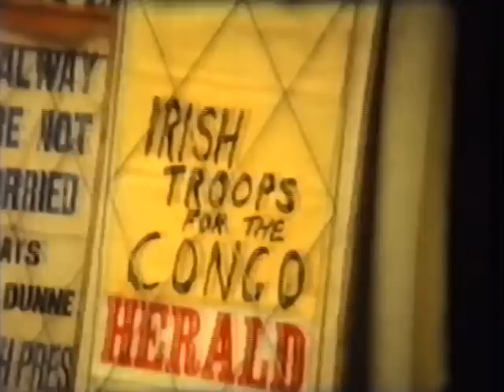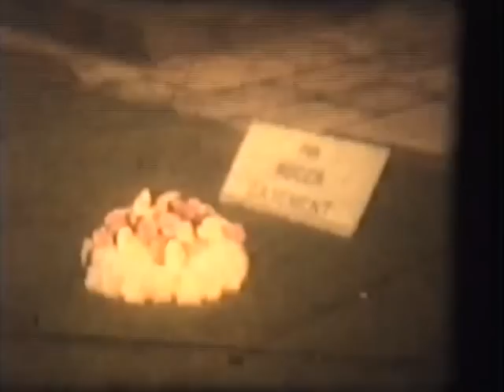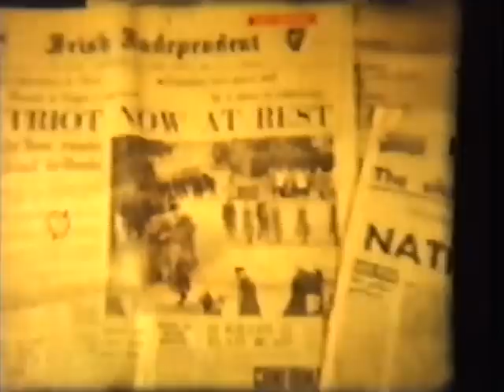Returning Soldiers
This video is about some of the soldiers that returned to Dublin in the 1960's.  It includes footage of the funeral of the Congo troops as well as Roger Casement.

Unfortunately Leslie Crowe never got the opportunity to create a voice over for this footage. However perhaps one is not needed.

Mr Leslie Crowe was a Dublin firefighter who used to travel Dublin by bike and record various aspects of Irish life during this time.  There are many hours worth of material that his family are now trying to put into Youtube.  They have some material with audio however most without.  There is some of this material is already up online however there is a lot more still to come.

Hope you find the footage interesting.